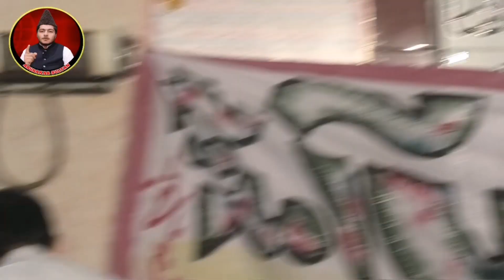Baba G Samsam Ki Likhi Naat | Nara Lagany Par Larky Ki Class Lag Gai | Molana Manzoor Ahmad